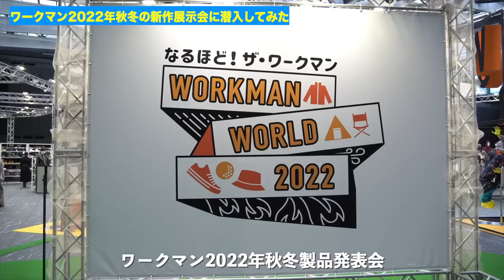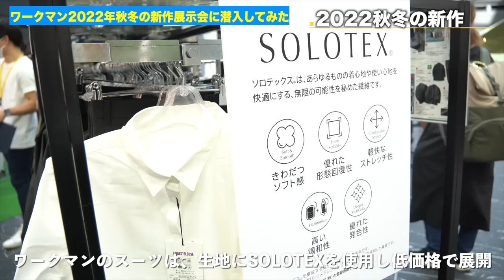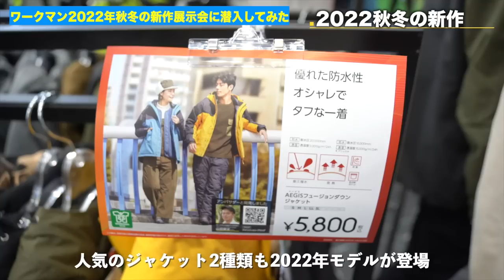【潜入】2022年秋冬ワークマン新作発表会でまさかの品揃えに仰天！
【ポケ有】カジュアルな"高級ポケTシャツ"

いよいよワークマンから新作発表がありましたね。

今年も人気が出そうなダウンジャケットから
ブーツまで幅開く展開してて
2022年もワークマンの勢いはとまらなさそうです。

個人的には
昨年同様「イージスダウン」が今年も目玉かな？と思いますが
あなたは何か注目のアイテムはございますか？

たくぞー

○たくぞー
1989/06/16　奈良県出身
2014年公立学校の教員として勤務。
2018年うつ病発症。
2018年退職後YouTubeスタート。